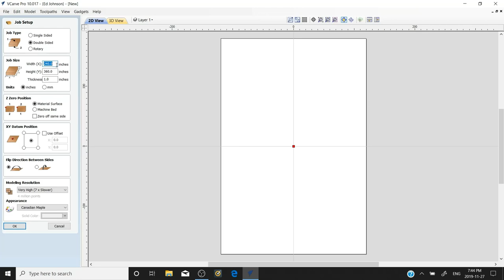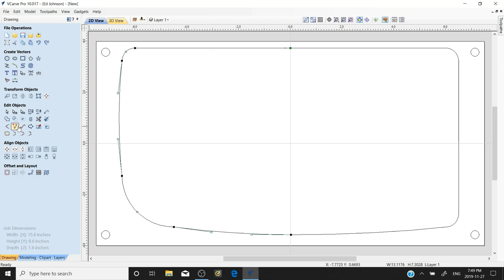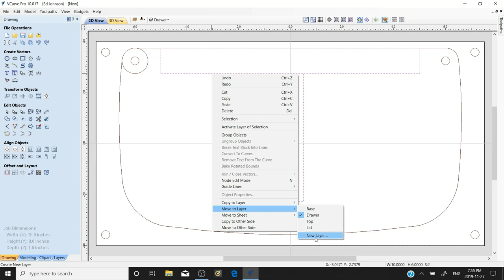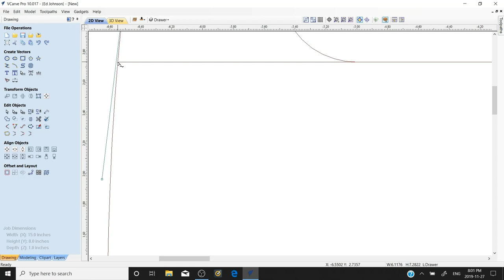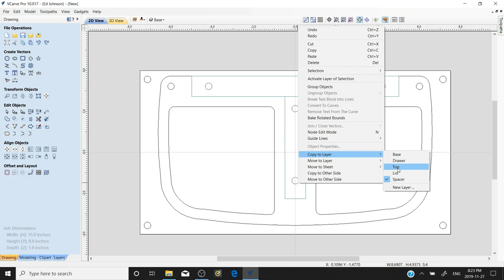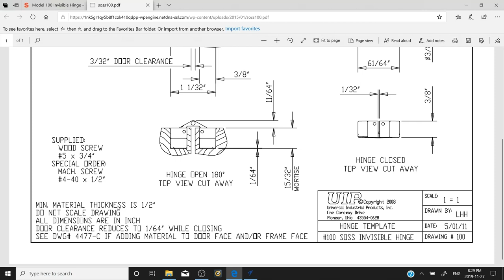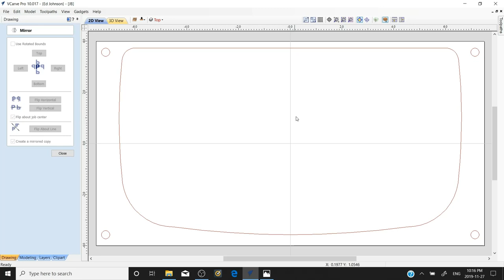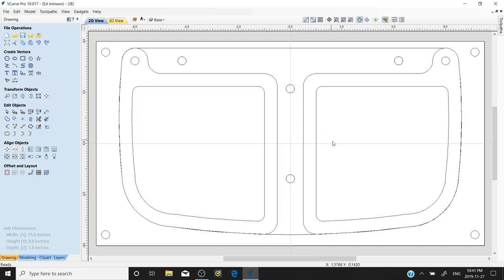Swinging Drawer Jewelry Box Part 1.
In this video I explain and draw out the jewelry box in VCarve Pro. Do to the in depth detail in this project I will make this in 2 videos, this is the design tips and drawing, in the next I will make the box on my Laguna iQ CNC router.